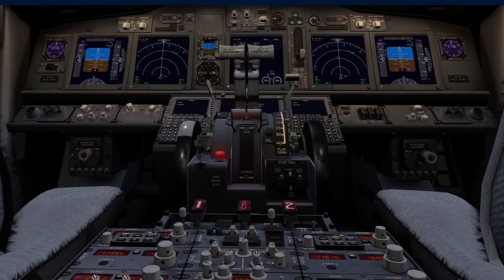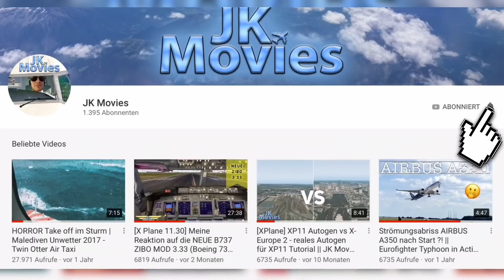Boeing 737-700 Ultimate im XP11 gelandet! | XPLANE 11 NEWS - 28.4.2019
Wer kannte sie nicht, die Boeing 737-900 Ultimate! Jetzt ist der kleine Bruder aus der Boeing 737 Familie gelandet. Die freeware B737 ist endlich für XP11 gelandet.
Dieses und noch viel mehr erfahrt Ihr in der neuen Folge XPlane11 News.
Viel Spaß mit der neuen Folge X-PLANE 11 News!

🖥 ──Social Media───

🔗 ──Links

Beschreibung zum Kanal JK Movies:
Take Off!!!

Und das beste kommt zum Schluss :-) Wir starten regelmäßige IVAO Gruppenflüge, wo IHR im Mittelpunkt steht!